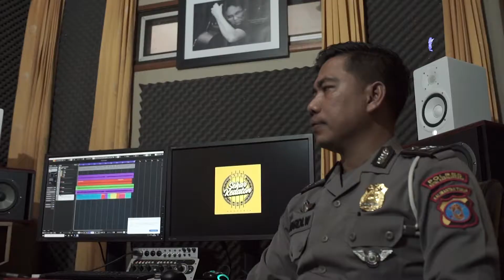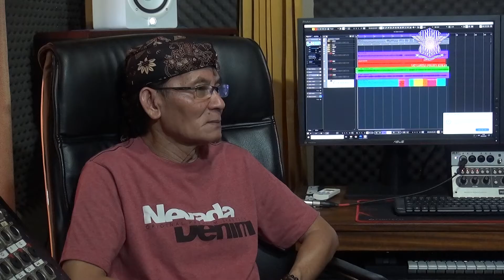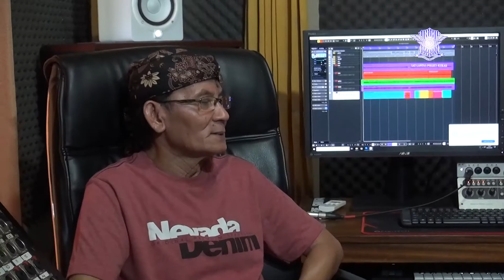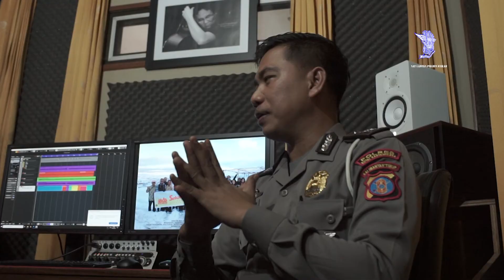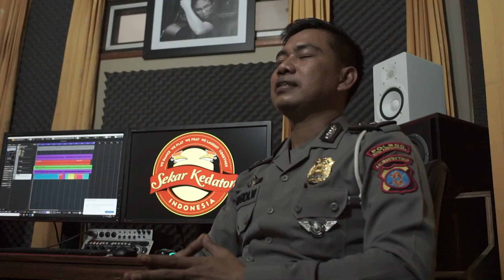DILAN bersama Budayawan Kukar H. Nueng Ibrahim, SE, M.M